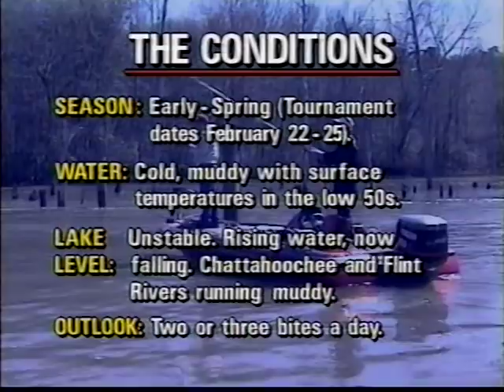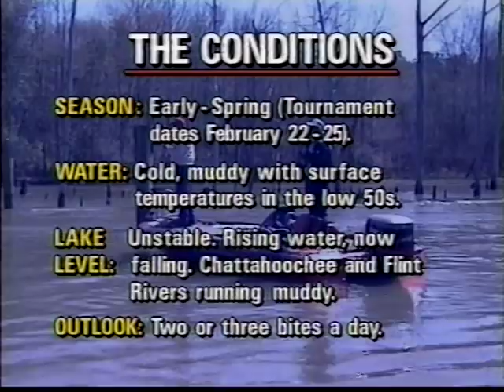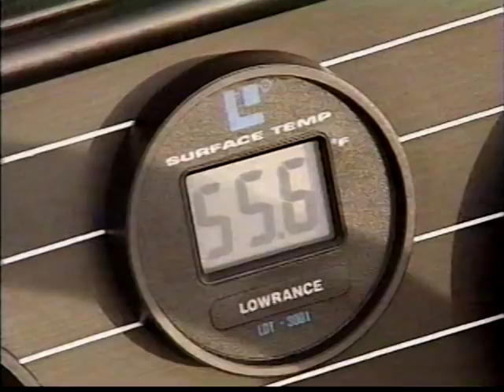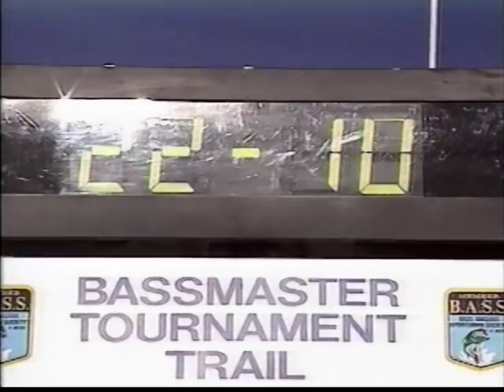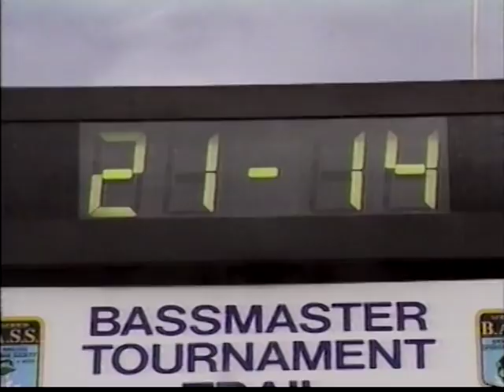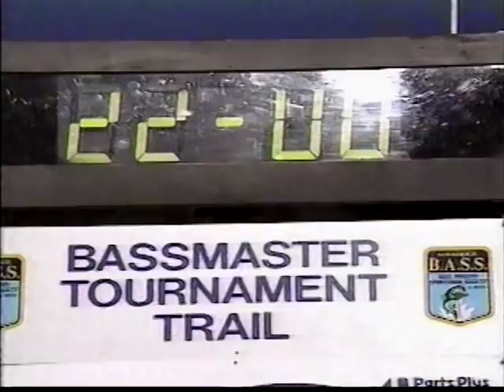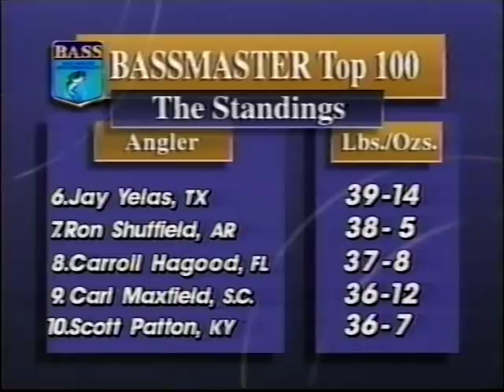1994/95 Bassmaster -- Lake Seminole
Fished  Feb 22-25, 1995

I've created playlists by years of Bassmaster shows, can be found at home page of my YouTube channel.   Should make it easier to find and navigate from show to show.